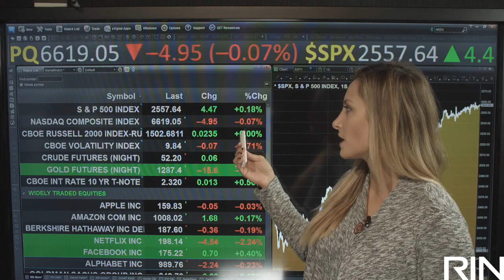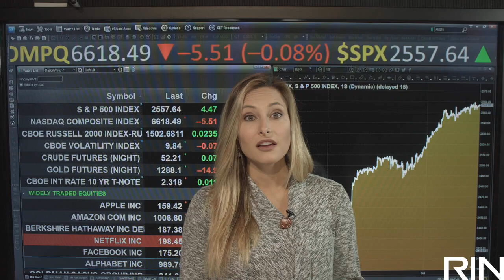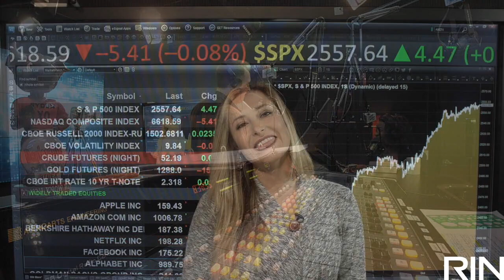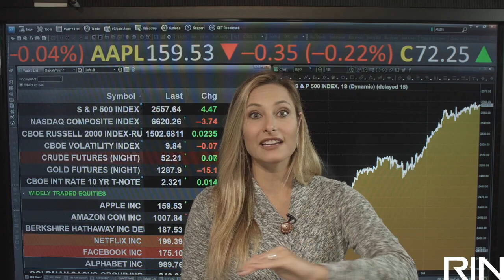Oct. 17, 2017 Market Open